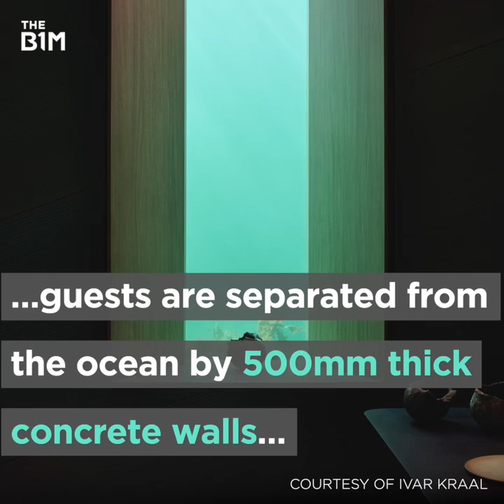This is Europe’s First Underwater Restaurant | The B1M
Europe's first underwater restaurant has recently opened in Norway.

Images courtesy of Ivar Kraal, Inger Marie Grini, Bo Bedre Norge and André Martinsen.